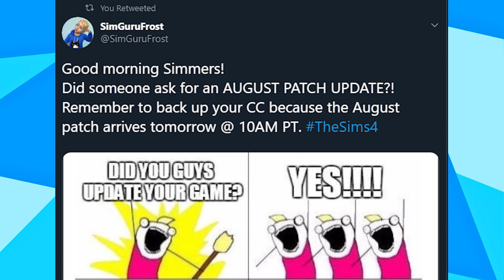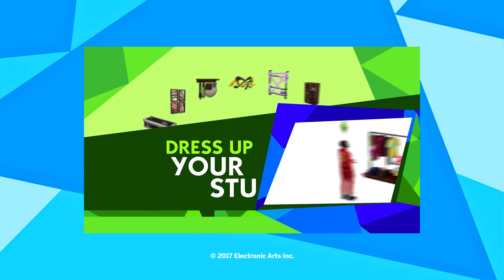PROTECT YOUR MODS FOLDER!...Sims 4 Update This Week!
Hey, boo! The Moschino stuff pack is dropping this month, meaning a new update is sooner than you think!